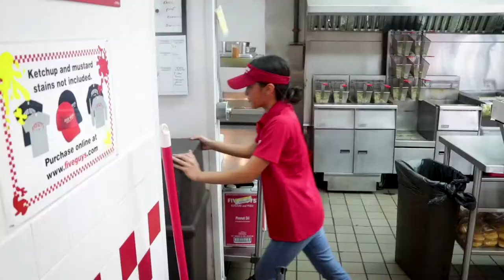Five Guys Crew Member Profile - Dominique Perez